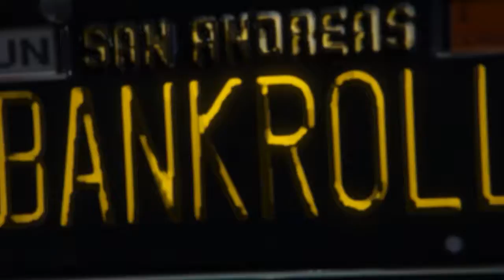Rare Moded sports car GTA 5